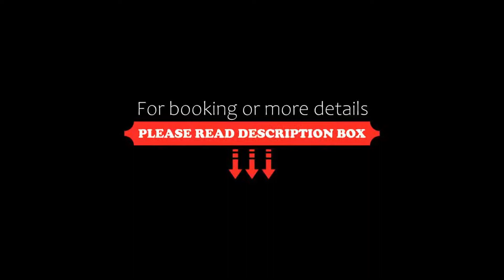DURAZNO INN, Nuevo Casas Grandes, Mexico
About Property:
You're eligible for a Genius discount at DURAZNO INN! To save at this property, all you have to do is sign in.
Offering free WiFi throughout the property, a sun terrace with a swimming pool, shared lounge and garden, DURAZNO INN is set in Nuevo Casas Grandes. This 3-star hotel offers luggage storage space. The accommodation offers a 24-hour front desk, room service and organising tours for guests.
At the hotel all rooms are equipped w...
Property Type: Hotel
Address: AVENIDA BENITO JUAREZ 605 CENTRO, 31700 Nuevo Casas Grandes, Mexico
Searching For
1. DURAZNO INN - Nuevo Casas Grandes - Mexico
2. DURAZNO INN - Nuevo Casas Grandes - Mexico Address
3. DURAZNO INN - Nuevo Casas Grandes - Mexico Rooms
4. DURAZNO INN - Nuevo Casas Grandes - Mexico Amenities
5. DURAZNO INN - Nuevo Casas Grandes - Mexico Offers and Deals
Audio Credit:
Track Title: Blank Slate
Artist: VYEN